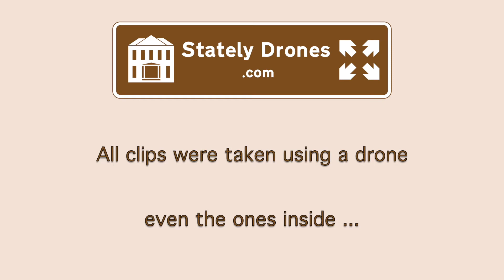The Blue Mountains Cultural Centre above and INSIDE by Drone!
The Blue Mountains Cultural Centre is just 180m from the Katoomba Train Station and well worth a visit. It includes the City Art Gallery and Gallery Cafe.

In an Australian and possibly world first, all shots inside the City Art Gallery were filmed using a drone. Watch to the very end (past the credits) to see the drone flying inside.

Thanks to the patient BMCC & Art Gallery staff.